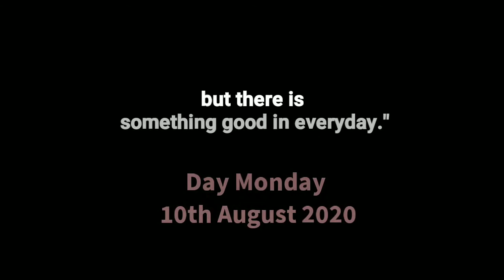Struggle is part of Life